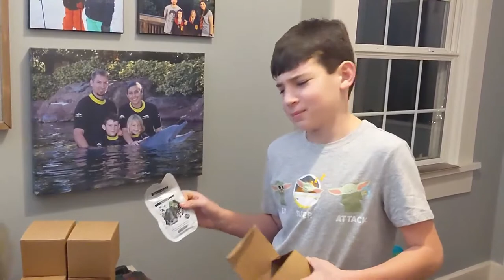24 Box Opening! What will we get?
Travis and Hayden open 24 boxes leading up to Christmas.

Tammy (Mom), Nate (Dad), Travis, and Hayden.

Hayden's House is a fun family channel.  We feature the kids activities, challenges, vlogs, reviews, games and special projects!